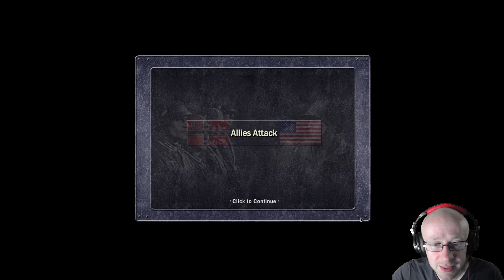Challenging Mission: Allies Aim for Caen - Close Combat #5